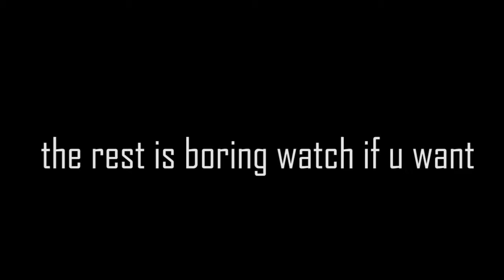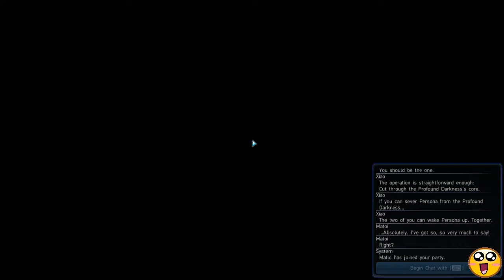The Pso2 sort of experience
yo people how've you been? i'v been really bsy with collage, so its been a bit hard for me to upload either way.

pso2 is a game i play in the little amount of free time i get. so enjoy and don't for get to sub:3

oh and as i always say you are awesome you should feel awesome and yeah have the best of the rest of the your day bye for now:)

Where you can find meXD